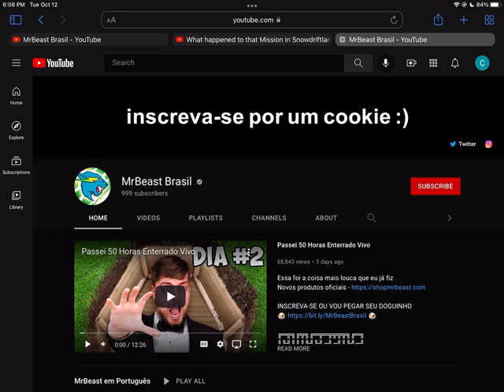Mr Beast Brasil llega a mil subscriptores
Subscribete a mi canal para hacer mas videos os quiero